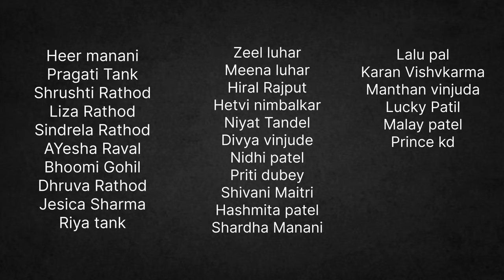Ranchod rangila | garba | jay Madi garba class | Navsari